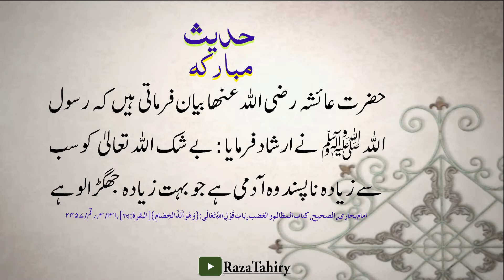Hadith 21: Aapas main Larai Jhagra na karo || آپس میں لڑائی جھگڑا نہ کرو || Don't Quarrel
Don't Fight
عَنْ عَائِشَةَ رَضِيَ اللَّهُ عَنْهَا، قَالَتْ: قَالَ رَسُولُ اللَّهِ صَلَّى اللهُ عَلَيْهِ وَسَلَّمَ: «إِنَّ ‌أَبْغَضَ ‌الرِّجَالِ ‌إِلَى ‌اللَّهِ الأَلَدُّ الخَصِمُ»
حضرت عائشہ   ؓ   بیان فرماتی ہیں کہ رسول اللہ ﷺ نے ارشاد فرمایا : بے شک اللہ تعالیٰ کو سب سے زیادہ ناپسند وہ آدمی ہے جو بہت زیادہ جھگڑالو ہے
امام بخاری، الصحیح، کتاب المظالم والغضب، ‌‌بَابُ قَوْلِ اللَّهِ تَعَالَى: {وَهُوَ أَلَدُّ الخِصَامِ} [البقرة: ٢٠٤]، ۱۳۱/ ۳، رقم/ ٢٤٥٧

عنْ ابْنِ عَبَّاسٍ، عَنِ النَّبِيِّ صَلَّى اللَّهُ عَلَيْهِ وَسَلَّمَ قَالَ: «لَا تُمَارِ أَخَاكَ، وَلَا تُمَازِحْهُ، وَلَا تَعِدْهُ مَوْعِدًا فَتُخْلِفَهُ»
حضرت ابن عباس رضی اللہ تعالیٰ عنہما سے روایت ہے کہ نبی اکرم ﷺ نے فرمایا: اپنے (مسلمان) بھائی سے جھگڑا نہ کرو، مزاح نہ کرو اور نہ ہی اس سے ایسا وعدہ کرو جسے تم پورا نہ کر سکو
امام ترمذی، السنن، ابواب البر والصلۃ، باب ماجاء فی المراء،۳۵۹/۴،رقم/۱۹۹۵
Voice: Mahmood Raza Tahiry

Mahmood Raza Tahiri,
Mehmood Raza Tahiri,
belongs to Basti Balochan, Moza Sumra Tehsil and District, Lodhran. South Punjab, Pakistan. M Phil Islamic Studies from the Islamia University of Bahawalpur

Islam kia hay? Deen kia hay? Islam o Deen ka maana o Mafhoom,  namaz kia hay? Roza kia hay? Namaz ki fazilat, Roza ki fazilat, Hajj kia hay? Hajj ki Fazilat o ahkaam, Jihad kia hy? jihad ki fazilat o ahkam, Elm kia hy? elm ki fazilat kia hya? Elm k darajat, Deeni Elm seekhnay ki fazilat, Islami Nizam e Taleem ki khasusiat, Islami Siasi Nizam kia hay? Islami hakumat kese qaim ho sakti hay? Insaniat ki baqa Quran ki taleem main hay. Deen ko samjhna Zaruri hy. Deen main aasanian peda kro. deen seekhna zaruri hay.
Quran ki taleemat. Hadees Hadis ki talimaat. islami Fiqh, Uloom e Hadis, Hadith Reading. Hadith Collection. Namaz Parhny ka tariqa, How to offer prayer? Practice of Islam. Shohar ki Farmanbardari. Nafarmaan Bivion ki saza. Hamsayon ko tang na karna. Mehman Nawazi. apnay bhai k liay wohi cheez pasand kray jo apny liay krta hy. kisi ko takleef na day.
Naat 2020. hamd latest 2020. Latest Islami Taqreer. Latest Islami Biyan. Molana Tariq jameel bian, Shaykh ul Islam Dr. Muhammad Tahir ul Qadri biyan. Shari Malumat. Shari Ahkaam. Dr. zakid Naik Byan. Zaid Hamid Biyan. Mufti Taqi Usmani Biyan, Raiwind Ijtema. Itikaf City Minhaj ul Quran speeches. Mirza  Muhammad Ali Engineer ka biyan. Roohani Biyan. Siasi Biyan. apnay mizaj main narmi lain, logon k sath narmi se pesh ain, larai jhagra na krain.

Sports News, Pakistan vs Newzeeland Test Match Politics in Pakistan. School Education Department Punjab. Protest of Educators at PM House.
PTV News, ARY news bulletin 9:00pm
saraiki Funny Videos. PTV Drama. Pakistani Drama, Hum TV Drama, Latest Drama. Stage Drama.
Stage Show. Funny show.
Lahore visit
Minar e Pakistan Lahore ki sair. Badshahi Masjid Lahore ki Sair. Allam Iqbal national Poet k mazar par Hazri. Shahi Qilaa Lahore ki sair. with Students of Public School Lahore